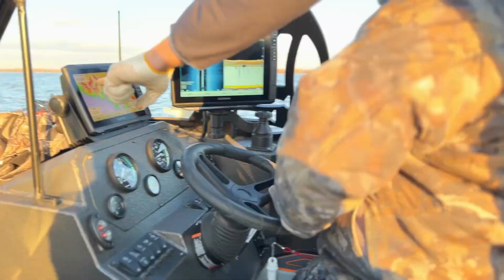SeaArk EasyCat at Cheney Reservoir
We took this SeaArk EasyCat out to test the Black Oak LED custom light install at Cheney Reservoir. Thanks to our friend Chris Schropp for the opportunity to take his beautiful boat out! On this 2023 SeaArk EasyCat we installed AquaTraction Marine Flooring, Black Oak LED's to the interior, Southern Lite LED's to the exterior, Garmin graphs on Stowaway mounts and a Garmin trolling motor.

For info on our inventory or installations call or come in.